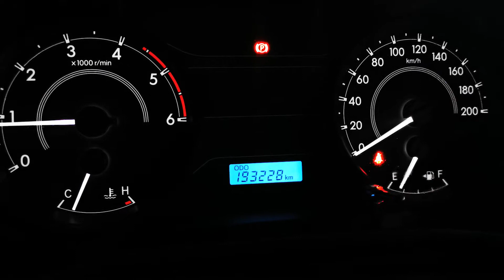รถมือสอง Toyota Revo Smart Cab 2.4 MT ปี 2017 เสริมคอก : [ UMHOMECAR สาขาปลวกแดง ]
Toyota Revo Smart Cab 2.4 MT ปี 2017

☑️ เกียร์ธรรมดา
☑️ Airbag คู่หน้า
☑️ กระจกมองข้างปรับ/พับไฟฟ้า
☑️ ระบบเบรก ABS
☑️ เครื่องฟิต เกียร์ดี ช่วงล่างนิ่ม
☑️ เครื่องเสียง Bluetooth ,AUX,FM,USB

         ⭐️⭐️ ฟรีดาวน์ ฟรีจัด ฟรีโอน ⭐️⭐️

⏰ระยะการผ่อน⏰
4  ปี   12,814 ฿
5  ปี   10,812 ฿
6  ปี     9,684 ฿
7  ปี     8,959 ฿
💥 จองขั้นต่ำ 1,000 บาท
❤️รับประกันหลังการขายนาน1 ปีหรือ10,000km
❤️ดอกเบี้ยพิเศษ
💸แถมฟรีค่าจัด
💸แถมฟรีค่าโอน
💰แถมฟรีค่าดำเนินงานไฟแนนท์
🎉แถมฟรีของเหลวทั้งชุด 10,000 km